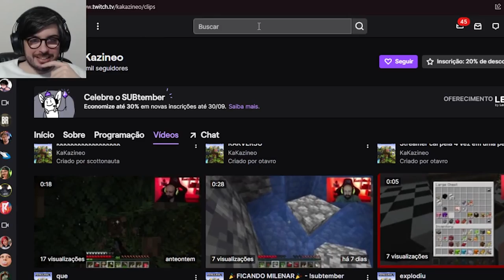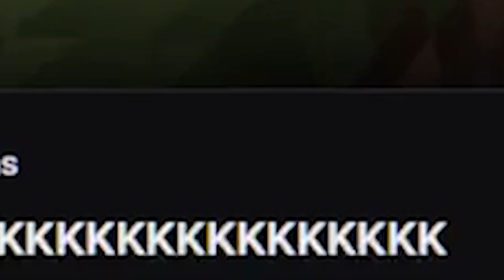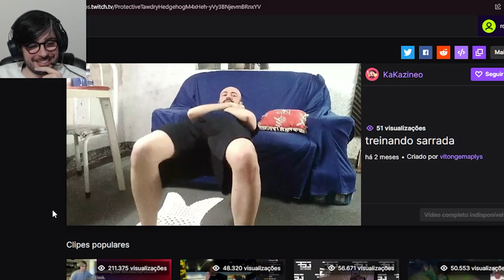o SERVIDOR de MINECRAFT dos YOUTUBERS